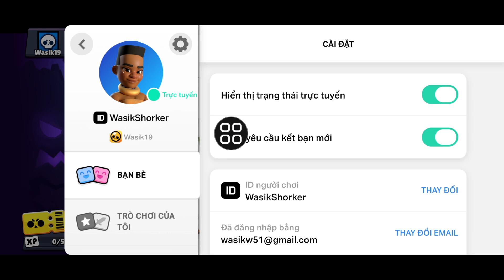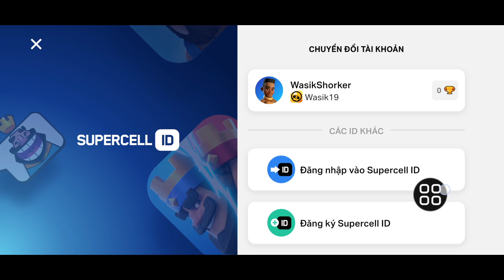Cách tạo tài khoản Brawl Stars thứ hai từng bước | Tạo nhiều tài khoản trong Brawl Stars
Bạn đang tìm kiếm video về Cách tạo tài khoản Brawl Stars thứ hai. Tôi sẽ chia sẻ với bạn Cách tạo nhiều tài khoản trong Brawl Stars (2024). Đây là cách tốt nhất có thể để tạo tài khoản mới trong brawl stars...

🤷‍♂️ Các truy vấn liên quan khác:

cách có 2 tài khoản trên brawl stars 2024
cách có 2 tài khoản trên brawl stars
cách có hai tài khoản trên brawl stars
cách tạo tài khoản thứ hai trên brawl stars
cách tạo hai tài khoản trong brawl stars
cách tạo tài khoản thứ 2 trong brawl stars
tài khoản mới trong brawl stars
cách thêm tài khoản trong brawl stars
cách thêm tài khoản mới trên brawl stars
brawl stars chuyển đổi tài khoản
brawl stars cách chuyển đổi tài khoản 2024
cách có 2 tài khoản brawl stars trên một thiết bị

💛Vui lòng chia sẻ với bạn bè Nếu bạn thích và thấy video này hữu ích